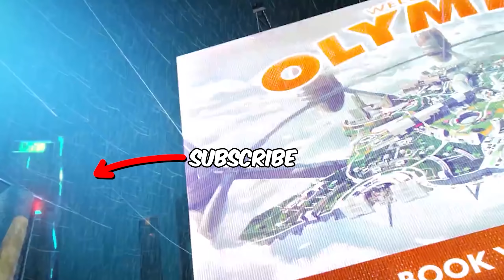Pathfinder....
Ottr puts his thousands of hours on Pathfinder to work on Storm Point...

Storm Point is definitely a large map, but that does not stop Ottr from chasing down each and everyone in the Apex Legends Season 11 Lobby while using Pathfinder’s Grapple Hook, Pathfinder is can be quite useful to Grapple around the vast spaces of the map and get to the squads first before anyone else, combined with his God-like aim and Apex Movement, Ottr beams down everyone he comes upon, even if it’s a 1v3